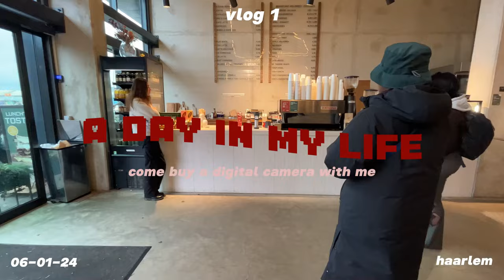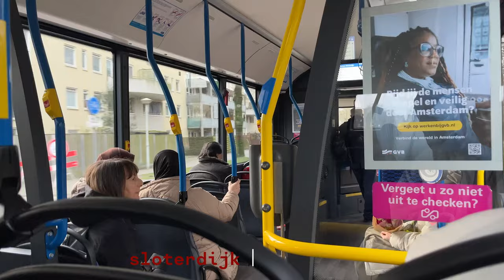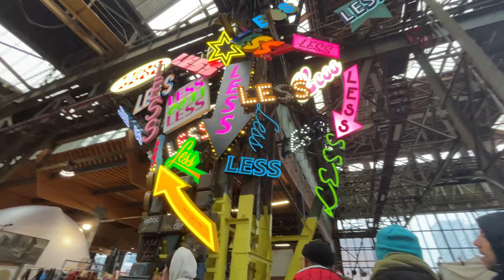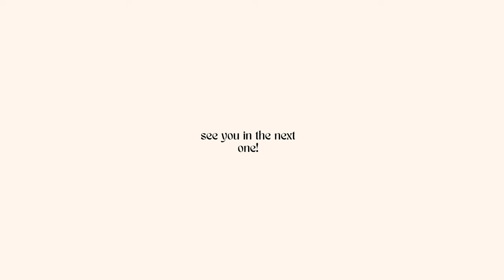VLOG 1: spend a day with me| come buy a digital camera || ZIMABWEAN YOUTUBER [INTERNATIONAL STUDENT]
thank you for clicking on this video :) i hope you enjoy the video as much as i enjoyed editing it. next video soon 😵‍💫

💌qna
where am I from - zimbabwe
filmed on - iphone13
where do I study- haarlem campus
age- twenty
sub count: 708 subbies XX
if you have read this far, comment your fav emoji right now :)